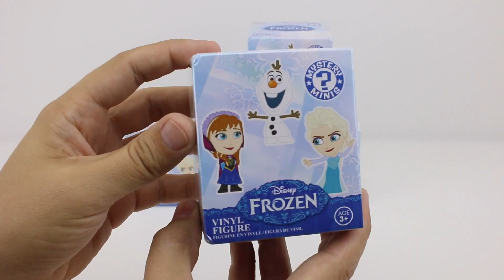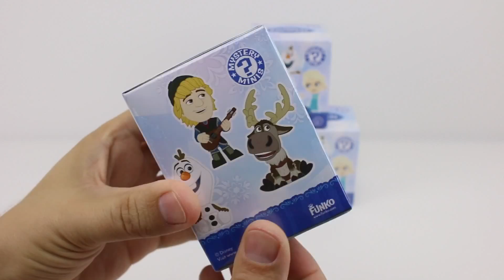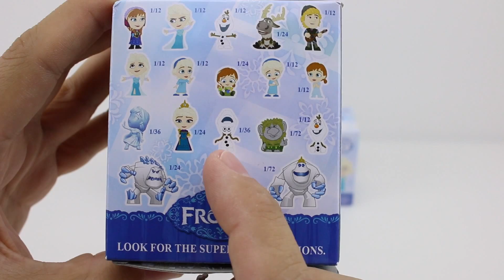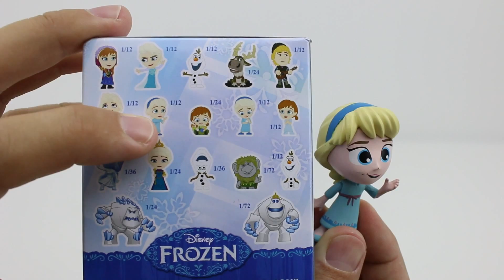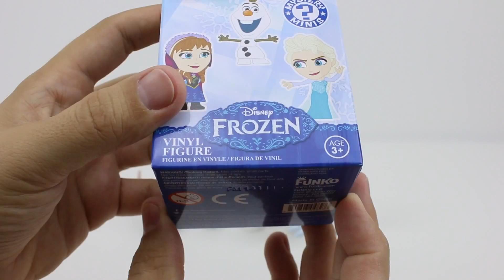Play-Doh huevo sorpresa de FROZEN #1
Huevos sorpresa tambien son conocidos como: Surprise Eggs / Huevos sorpresa / Siurprizas kiaušiniai / Ovos surpresa / яйця з сюрпризом / œufs surprise / överraskning ägg / сюрприз яйца / Überraschung Eier